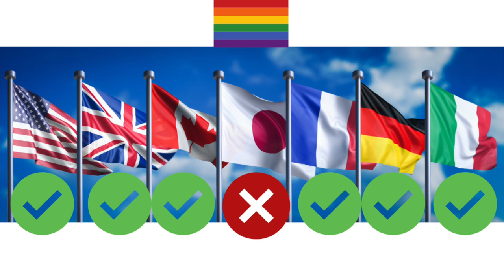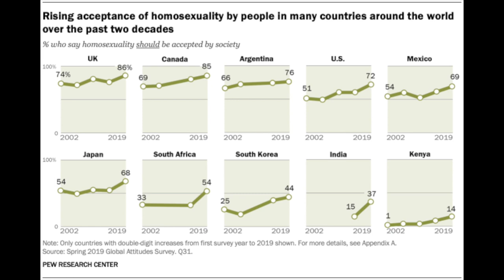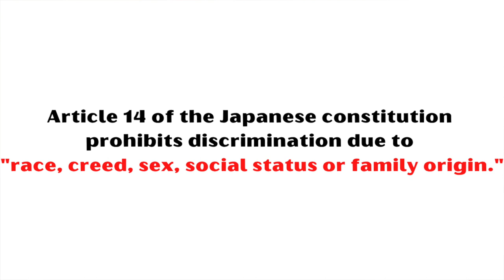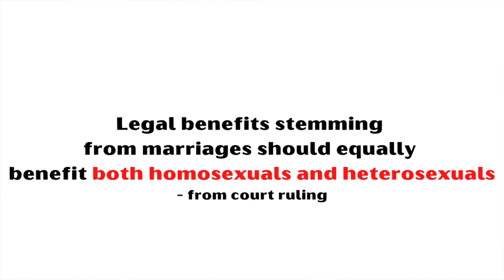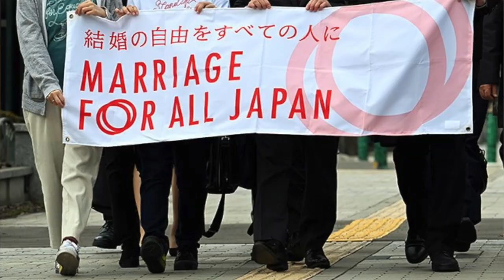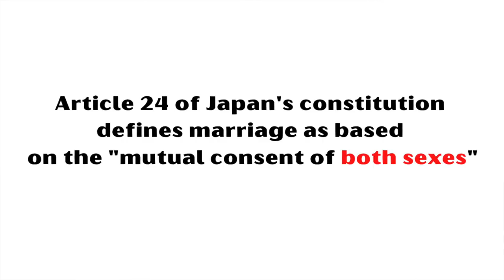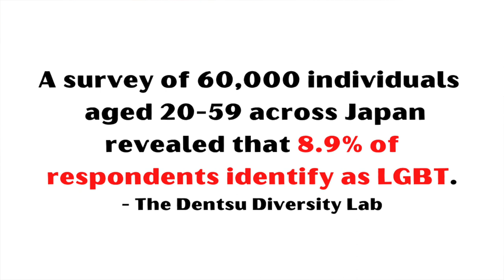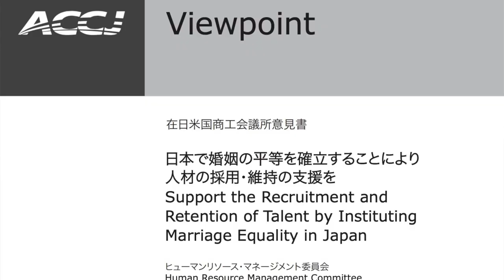Understanding the recent same-sex marriage court ruling in Japan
Recently a Sapporo (Hokkaido) court in Japan ruled that a ban on same-sex marraige is unconstitutional. This video goes into what that means, what will happen next and some history and context on the LGBTQ+ marriage situation in Japan.

ABOUT ME
I’m Jason Brock!  I’m a singer, actor, entertainer, vlogger, etc currently living in Tokyo, Japan. I was a finalist on the X-Factor and four-time winner of the "Best Male Cabaret Singer" in San Francisco (where I used to live).

jason (at) jasonbrockvocals (dot) com